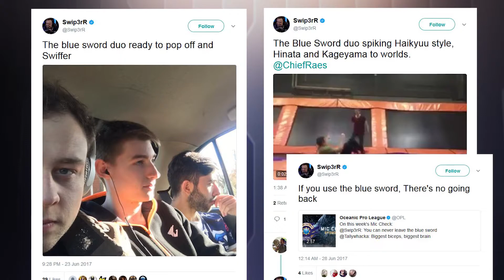Post Match Lobby: Week 4 —Swiffer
Hingers checks in with Swiffer after Chiefs' Week 4 series against TM

For more OPL coverage including the latest schedule, results, stats, and analysis, GO